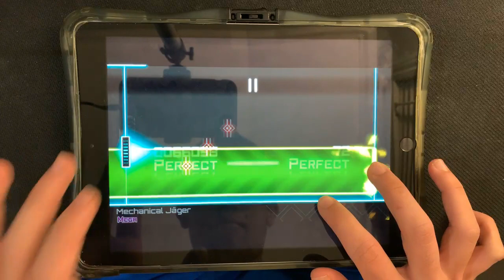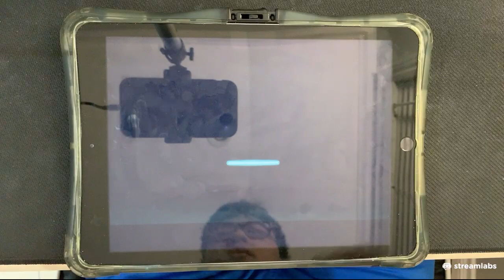[full screen holds pog] Dynamix - Mechanical Jäger (MEGA 11) OMEGA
翡乃イスカ - Mechanical Jäger
Mega 11
Notes: 1090
Speed: 1.1

Only hard part is that middle hold section, but once you get it, you get it. Then it's just about not choking like I did on the previous attempt.